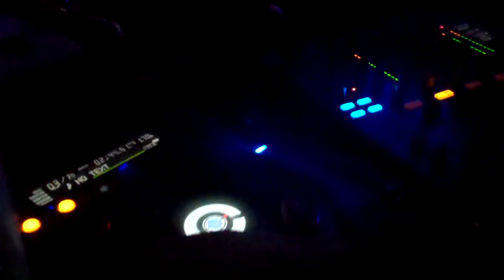Panjabi MC Highlights @ UK AMA Awards Nominations Party 2011, BIRM, UK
The Lebara Mobile UK Asian Music Awards 2011... Nominations Party in Birmingham!  - Tuesday 1st February 2011

Panjabi MC has been nominated for:-
BEST ALBUM: The Raj
BEST PRODUCER: Panjabi MC